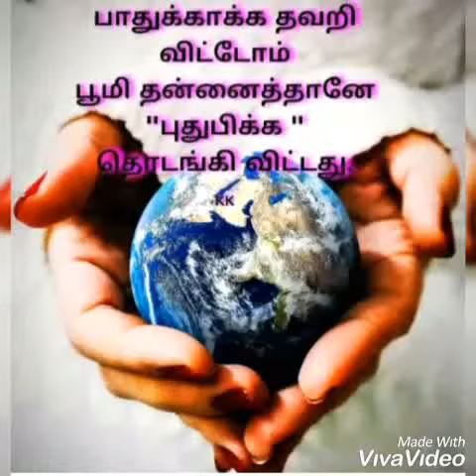To Save Our Life, Stay Home - Corona Virus Disease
NSS Unit 13, Jayaraj Annapackiam College for Women, Periyakulam.